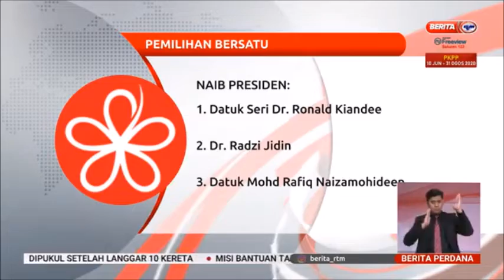23 OGOS 2020- BERITA PERDANA-IKRAR PERKASA PARTI-PERCAYA DAPAT KOMITMEN AHLI